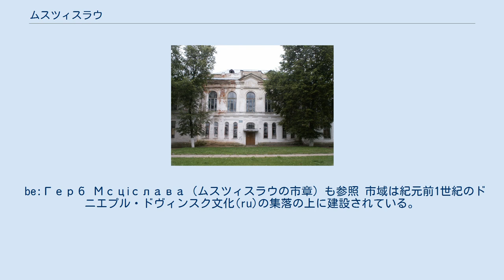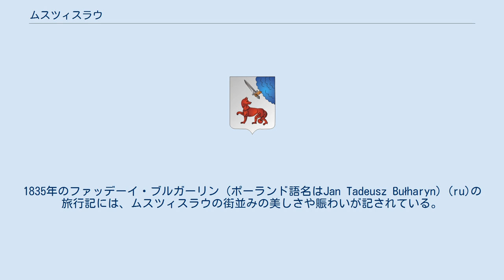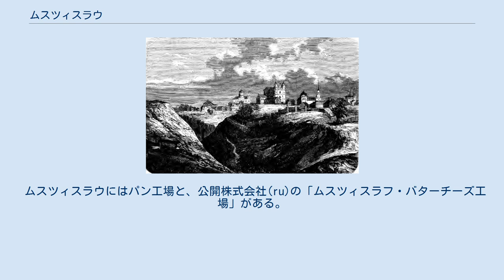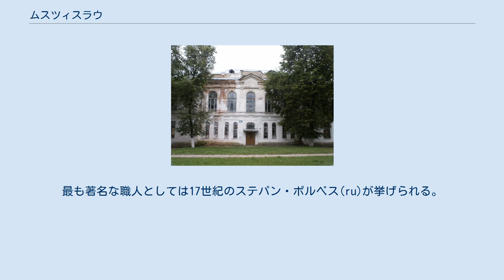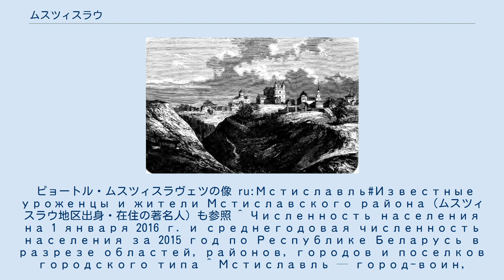ムスツィスラウ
ムスツィスラウ（ベラルーシ語: Мсціслаў（タラシケヴィツァ:Амсьціслаў））はベラルーシ・マヒリョウ州ムスツィスラウ地区の市である。
 ムスツィスラウ地区の行政の中心地であり、マヒリョウから95km、ロシアとの国境には13kmの位置にある。
自然地理的にはソジ川支流のヴィフラ川に面している。
古い時代のムスツィスラウは「小さなヴィリニュス」「白ロシアのスーズダリ」と呼ばれていた。
 be:Герб Мсціслава（ムスツィスラウの市章）も参照 市域は紀元前1世紀のドニエプル・ドヴィンスク文化(ru)の集落の上に建設されている。
中世のムスツィスラウの街も同様であり、1959年には12世紀の木造りの建物と物品を含んだ地層（文化層(ru)）が、1980年には13世紀初頭の白樺文書の断片が発見されている。
 中世のムスツィスラウの街は、1135年にスモレンスク公ロスチスラフによって建設され、ロスチスラフの父のムスチスラフ（ベラルーシ語転写ではムスツィスラウ）の名にちなんで命名された。
『イパーチー年代記』では、1156年の項にスモレンスク公ダヴィドの所領として名が挙がるのが最初の言及である。
ムスツィスラウは公の城を中心として成立した街であり、周囲を囲う防壁・堀とポサード（都市の外郭に位置した、商人と手工業者の居住地）を備えていた。
1180年より、スモレンスク公国から分離・独立したムスチスラヴリ公国の首都となった。
（1197年、ムスチスラヴリ公国はスモレンスク公国の分領公国へと再編入。）ムスチスラヴリ公国の領域は、現在のムスツィスラウ地区・チェルィカウ地区(ru)・チャヴスィ地区(ru)にあたり、ラドムリとリャスノという街を有していた。
 モンゴルのルーシ侵攻以降、リトアニア大公国が東方に勢力を拡張しはじめたため、ムスチスラヴリ公国は13世紀末にはルーシとリトアニアとの国境に位置する国となった。
1359年、ムスツィスラウはリトアニアの公アルギルダスに占領され、リトアニア大公国に編入された。
ムスツィスラウは今度はリトアニア大公国に属するムスチスラヴリ公国（上記のスモレンスク大公国時代の領土だった、現在のチェルィカウ地区の一部、チャーヴスィ地区の大部分、ラドムリ、ラスナは除く）の首都となった。
1380年にレングヴェニスによって修道院(ru)が建てられた。
このレングヴェニスはムスチスラヴスキー家(ru)の祖となった。
 1386年5月7日、ヨガイラの戴冠式のために公や高官が街を離れたのを機として、スモレンスク公スヴャトスラフがムスツィスラウを包囲した。
しかし、11日間の包囲戦をムスツィスラウ守備隊は持ちこたえ、逆に、スキルガイラ、ヴィータウタスらの率いるリトアニア軍が到着した。
スモレンスク・リトアニア両軍によるヴィフラ川の戦いの後、スモレンスク軍はムスツィスラウの包囲を解いた。
1514年には一時モスクワ大公国に編入されたが、再びリトアニア領となっている。
 1528年、ジグムント2世の王領となった。
1564年 - 1566年の行政改革の後、ムシチスワフ県の中心地となった。
1634年、ヴワディスワフ4世への忠誠を賞され、マグデブルク法と市章（紋章）を下賜された。
市会(ru)は収益を増やすために、小さな店・パン貯蔵庫・精肉市場・市営浴場（市営のバニャ）・蝋の精製場などの設営を許可された。
街に家を所有しているユダヤ人は、他の市民と同じ権利と義務とを負った。
 1654年、ロシア・ツァーリ国のツァーリ・アレクセイの軍がスモレンスクを占領し、ムスツィスラウにはボヤーレ（大貴族）のアレクセイ・トルベツコイ(ru)の軍が派遣された。
強撃を受けたムスツィスラウは陥落し、住人に対する苛烈な鎮圧が行われた。
街中のムスツィスラウ城は火をかけられた。
これはロシア・ポーランド戦争の中の戦闘の1つである。
 19世紀のムスツィスラウ 19世紀の建物。
現在は商業店舗として利用。
 20世紀初頭の建物。
現在は体育館として利用。
 大北方戦争が始まると、1708年8月にムスツィスラフ付近でスウェーデン・バルト帝国軍とロシア・ツァーリ国軍によるドブロエの会戦が行われた。
なお、この際にムスツィスラウを訪れたピョートル1世は、ムスツィスラウに住むユダヤ人から、兵士の略奪に対する苦情をしたためた請願書を受け取っている。
 1772年の第1次ポーランド分割の結果、現ベラルーシの大部分は帝政ロシアに組み込まれた。
ムシチ...